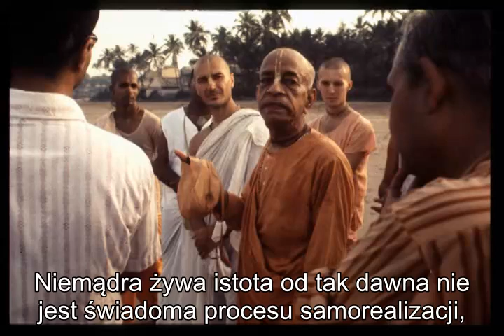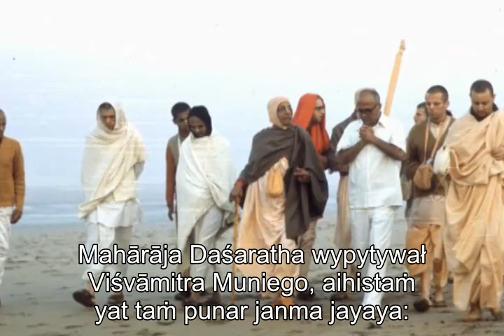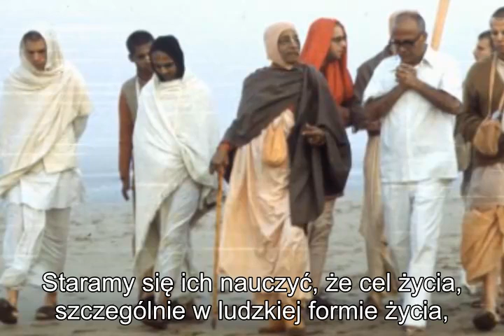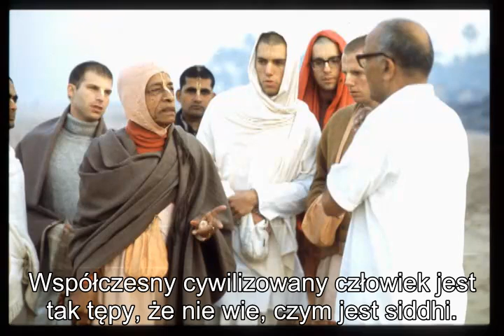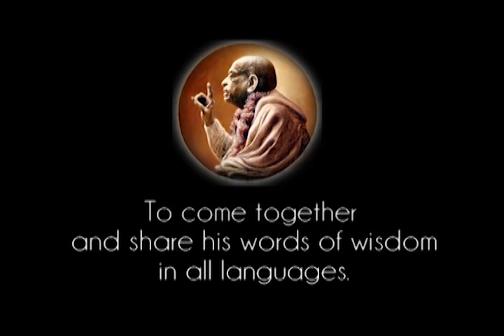Prabhupada 0160 Kryszna protestuje